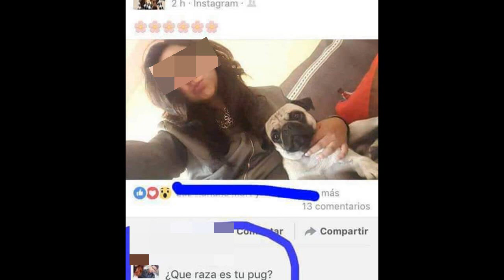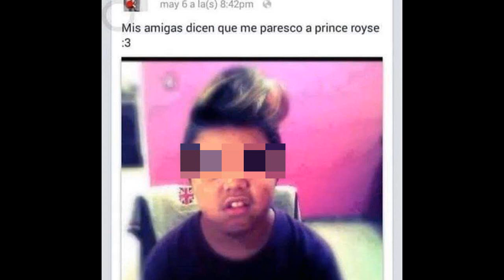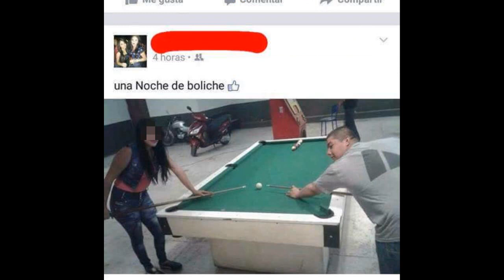SI TIENES CELULAR TIENES QUE VER ESTO